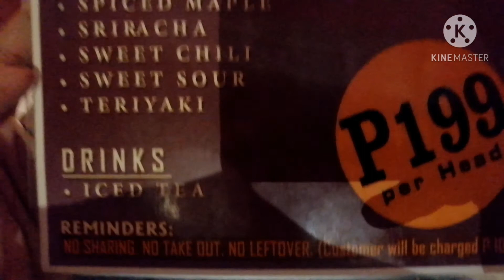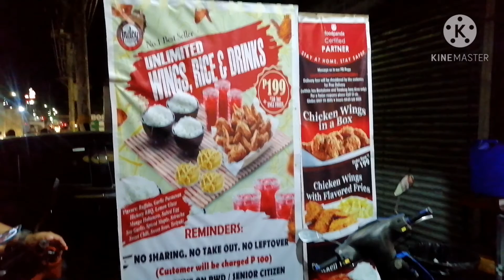Murang Unliwings 199php ng Quezon City Area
TREAT YOURSELF SA  UNLI WINGS (with 12 different flavors), RICE AND DRINKS FOR ONLY 199 PESOS! SULIT ANG BAYAD MO! 💯👌

📍Indoy's Eatery-C5 Sauyo Novaliches (Available for Dine-in) beside of Andok's Litson Manok and old Pork Barrel.

🏳️‍🌈 Video Equipment:
Huawei Nova 3i Cellphone
Tripon
Ringlight

Tools and services:
Kenemaster editor applications and free music by kenemaster.

Mark Joseph Perez official vlog

Producer : Mark Joseph Perez
Writer and publisher : Mark Joseph Perez